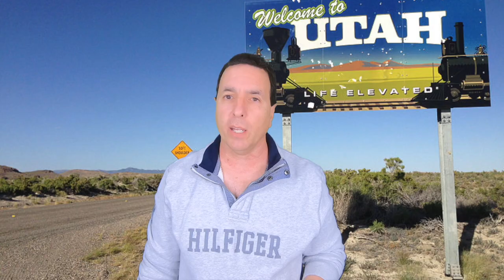Relocating to Utah from Out of State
Relocating to Utah from Out of State - There are specific things you NEED to know before moving to Utah to avoid costly fees or unnecessary issues.

Mike Gallagher is a full time realtor in Northern Utah with Equity Real Estate.  I have a passion for buying and selling homes, and I enjoy investing in residential and commercial real estate.

The owner of Living in Utah will not be liable for any errors or omissions in this information nor for the availability of this information. The owner will not be liable for any losses, injuries, or damages from the display or use of this information.